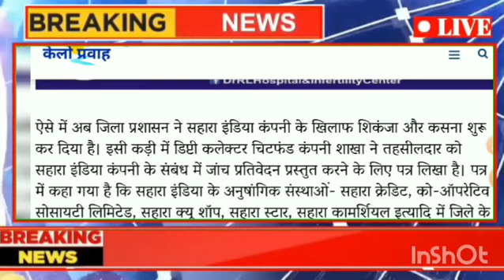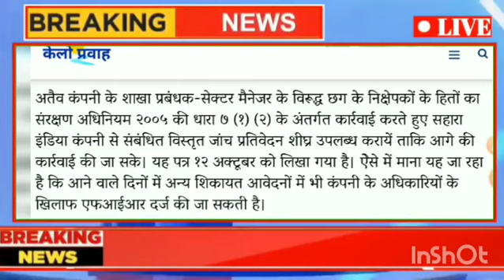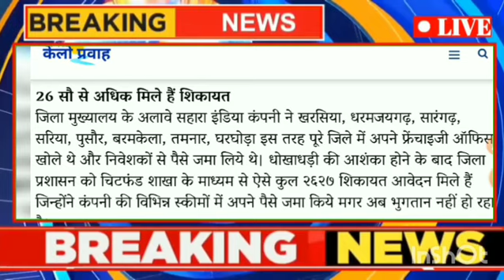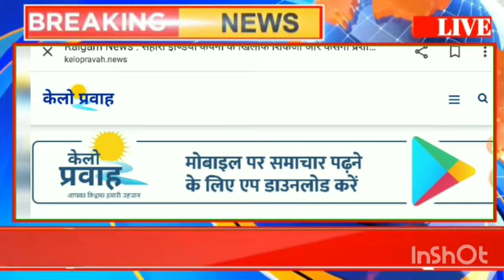Sahara India news 16 October 2022, सभी सहारा इंडिया परिवार के निवेशकों के लिए जरूरी सुचना